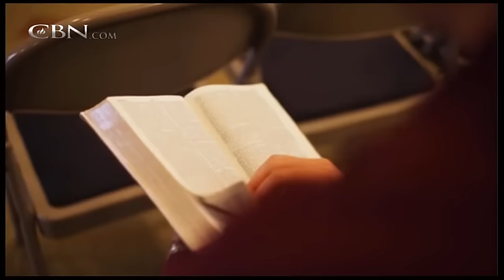A Psychopath Finds Jesus!!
See how a psychopath, who was totally "off" to human feelings or emotions, found Jesus and came "alive"!! He now has a wife and children and is praising God for the changes in his life that God has done for him!

If you would like to learn more about what it means to become Born Again, and how to become Born Again, here are two links to information. The first one tells how spiritual things fit together, and the second one is detailed Born Again information.  They are both in .pdf files, so you will need to have the FREE Adobe Reader installed on your computer.

Get the free Adobe Reader here and install it on your computer, if you don't already have it: